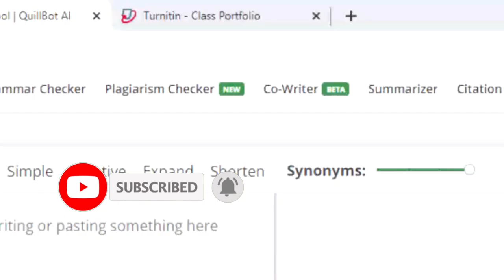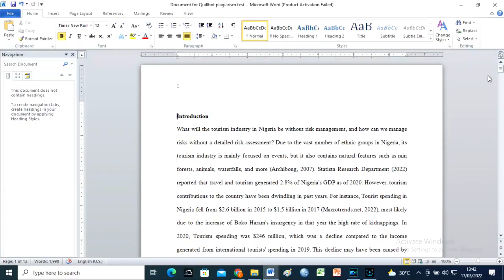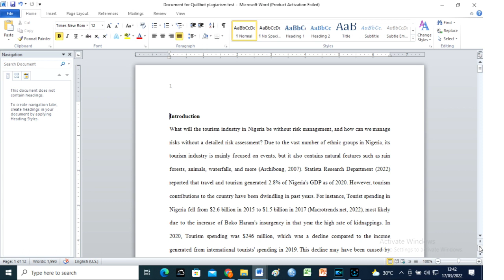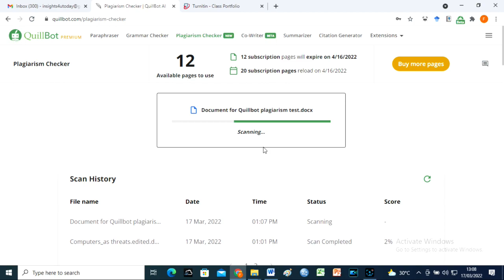Is Quillbot plagiarism checker as good as Turnitin plagiarism detector?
IS Quillbot plagiarism checker as good as Turnitin plagiarism detector? Quilbot is basically a paraphrasing tool and summarizing tool that uses machine learning to reword and restructure selected text. It functions like a full-sentence thesaurus: users simply right click a sentence and hit 'Launch QuillBot' to rephrase the sentence. Users can then edit the output on the side panel and place it into their document.
In recent times, Quillbot now has a plagairsm checker. how good is it?

Turnitin plagiarism detector is considered the best plagiarism detector software. So it will be our benchmark to determine how good Quillbot plagiarism checker is?

Quillbot plagiarism checker tutorials
software tutorials

In this video, we are going to answer three questions together. The questions are:
1. Is Quillbot plagiarism checker as good as Turnitin plagiarism detector?
2. Is Quillbot's plagiarism checker free?
3. How can we use the Quillbot paraphrasing tool to check for plagiarism?

Meanwhile, Quillbot plagiarism checker is powered by Copyleaks.

if you need help in any way,

Do you know you can install Quillbot article rewriter or paraphrasing tool to your Microsoft word. Here is a Microsoft Word installation guide to install Quillbot. In order to make our own write up process simpler, I have included my method of using Quillbot to improve my writing process at the end of this tutorial as well.
You know using quillbot on ms word is like using quillbot premium for free.
Installing Quillbot to MS word is done by simply adding add-ins. Word add-ins can help you personalize your documents or speed up the way you write the documents for documentation purpose . Word add-ins is done so easily but note  that Microsoft does not allow use of this extension without a verified copy of Word or on versions lower than Office 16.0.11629. You can also use word online which I did in this video.